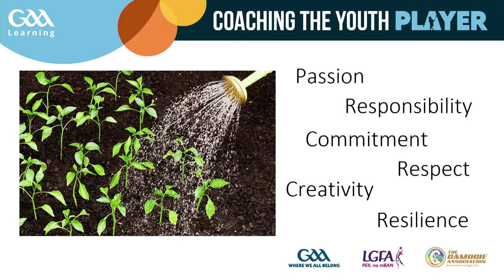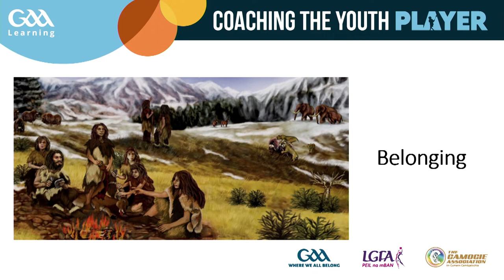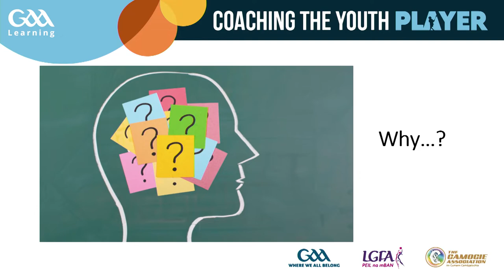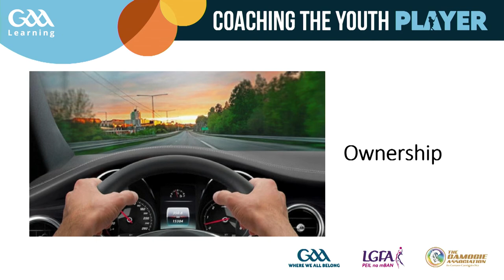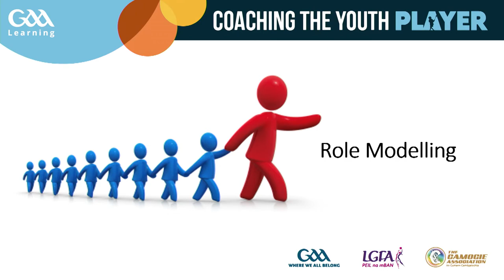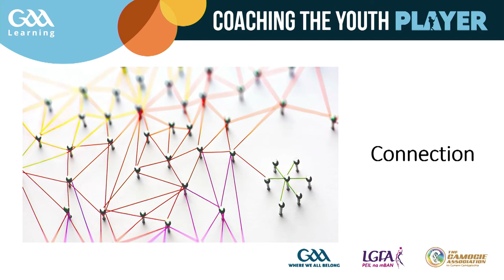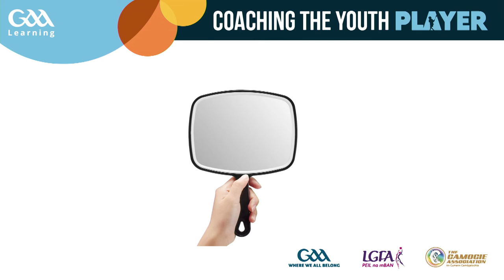Ronan Conway | Coaching Conference 2022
Ronan grew up in Bishopstown, Cork, hurling for both his club and county along the way. He spent 8
years working with The Soar Foundation, facilitating interactive resilience workshops for teenagers
nationwide. Here he learned how to foster environments where young people feel a sense of belonging
- where they feel psychologically safe enough to be themselves - and where they feel inspired to
engage. Ronan has also worked with teams across multiple codes and at all age levels, both amateur
and professional, including the Dublin Senior Footballers in 2019 and most recently the Irish Men’s
Rugby Team.